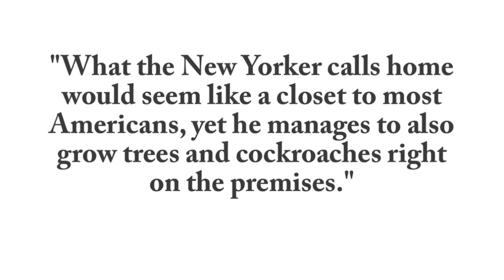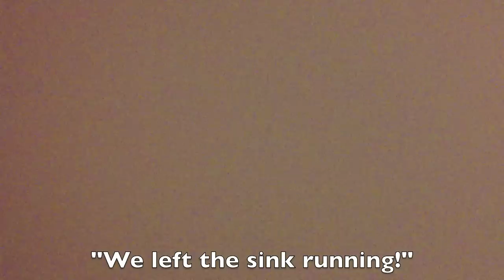That's New York City life! (cockroach)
I have officially moved to NYC!!! I have a great roommate in an awesome apartment in the Upper East Side. Speaking of my roommate, she definitely keeps me laughing when things like THIS happen.

Welcome to the city 'eh?